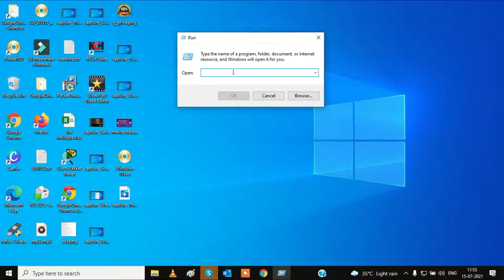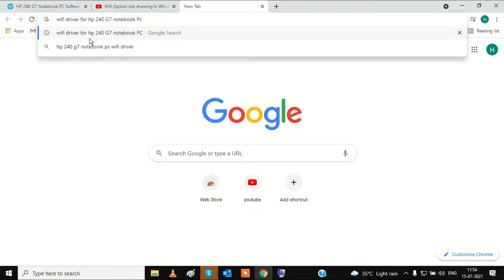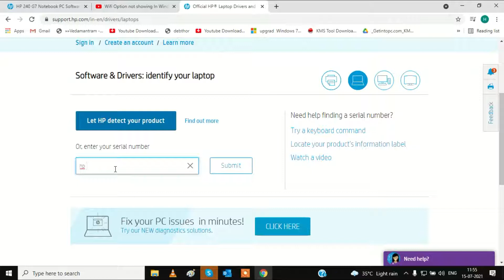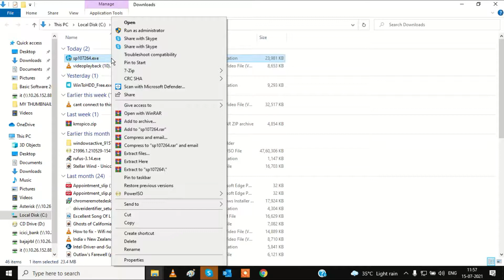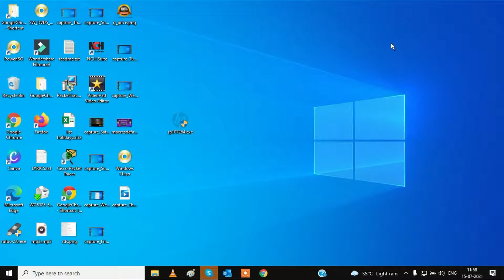How To Install WiFi Driver On Windows 10 || Manually Download WiFi Driver In HP Laptop Windows 10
How To Install WiFi Driver On Windows 10 || Manually install WiFi Driver In HP Laptop Windows 10
You need to have another laptop for installing wifi driver then copy the setup file to pendrive and then run into the error one laptop pc